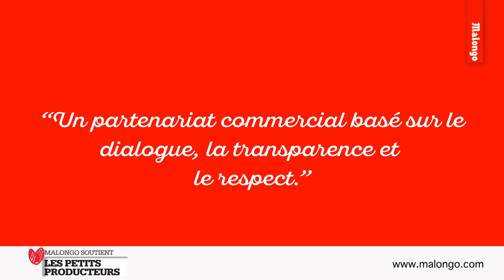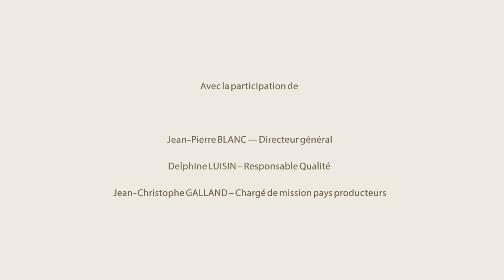Malongo – Les petits producteurs